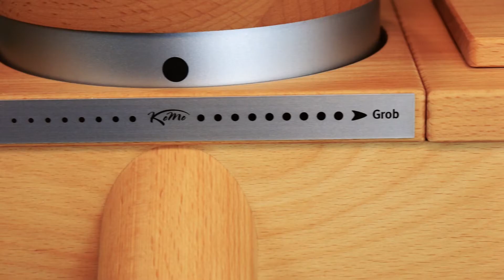KoMo Kombigerät Fidifloc 21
Alles unter einer Haube. Das smarte Kombigerät FIDIFLOC 21 aus Getreidemühle und Handflocker schafft durch seine schlanken Maße Platz auf der Arbeitsfläche. Bei dieser schlauen Gerätekombination kommt der integrierte FLICFLOC ohne eine zusätzliche Befestigung an der Tischkante aus.